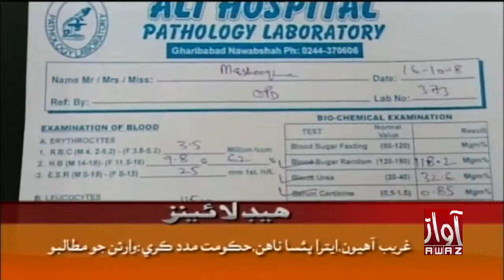Awaz Tv News Headlines 08 11 2018 04 AM